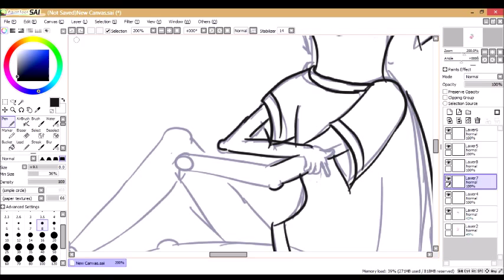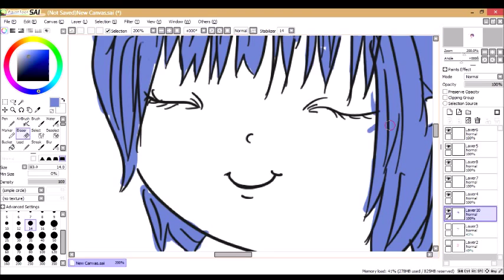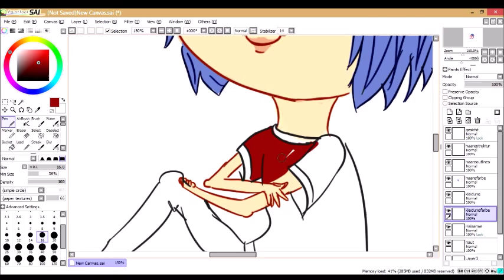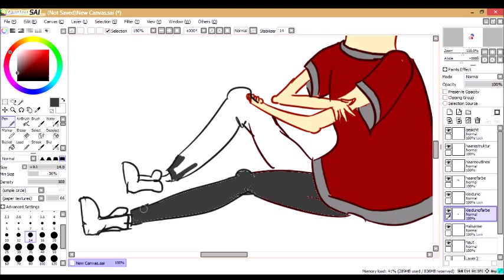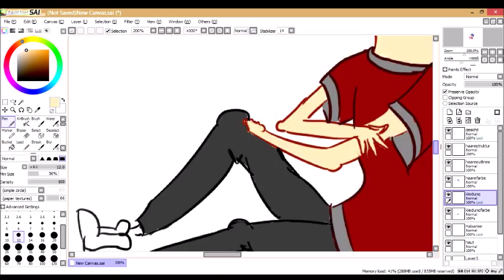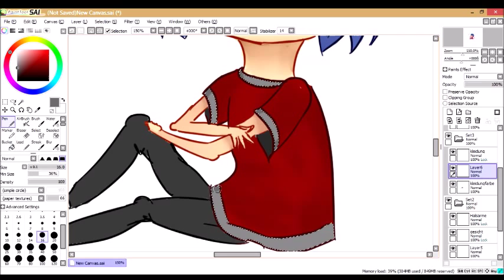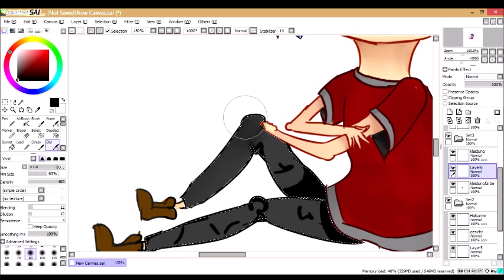Mein OC Prune| Speedpaint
Hallo heute mal das erste Bild meines OCs (Own Character) Prune.
Gesamtzeit:2h